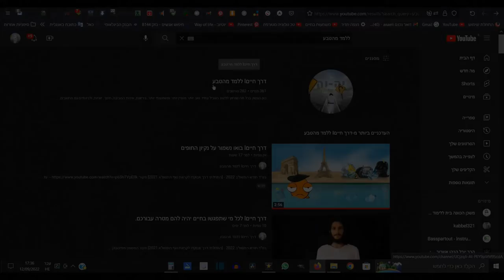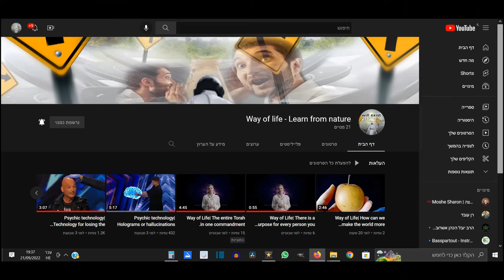דרך חייםI מה הצפיות שנכונות להיות לנו לגבי בית המקדש השלישי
צריך להיות בניין עולם העוולם צריך להיות בנוי נכון ולא לצפות שיהיה בית מטבחיים שרוצחים בו חיות כפות מפשע ומשחיתים בו את הטבע.